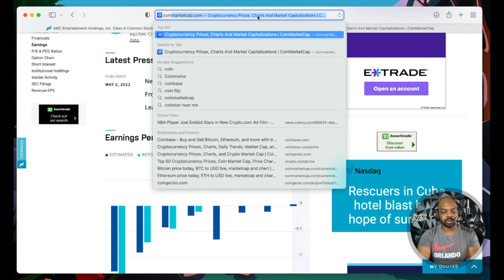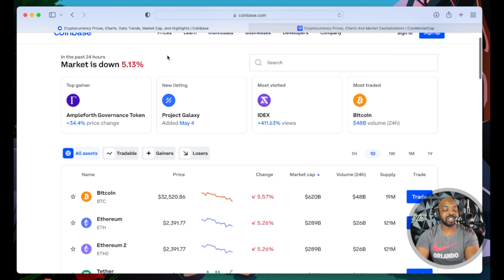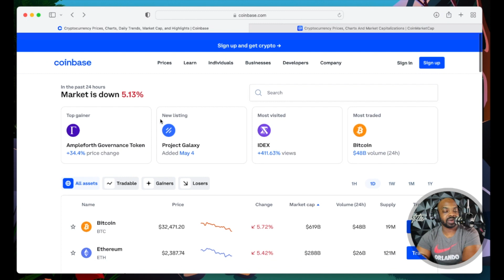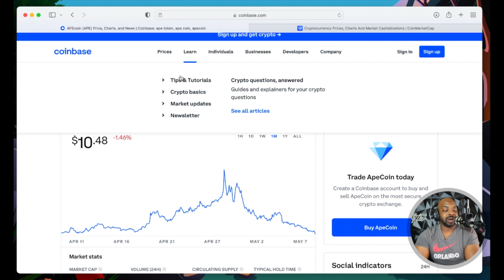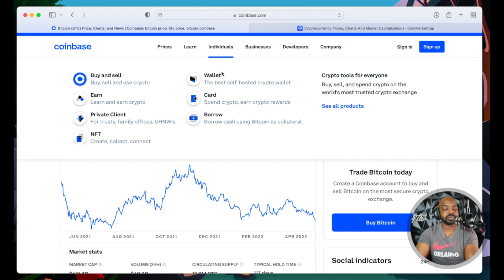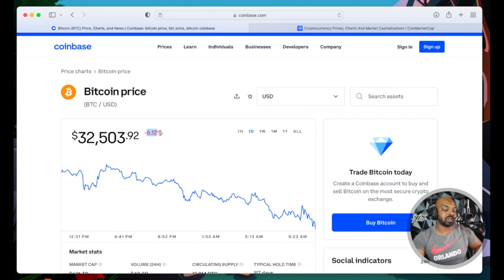Bitcoin Price Is Crashing | 3 Strategies To Sell Your Crypto If Needed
Get $20 Of Free BTC on your first $1,000 Deposit

🐮 Moomoo Investing App

1. Sign Up For Moomoo using my link and get $3-3,500 of a FREE stock (Just For Signing Up)
2. Depositing at least $1 or more into your account and get $3-3,500 of another FREE stock (Don't even have to spend it)
3. Depositing at least $2,000 will get you 3 more stocks $3-3,500 each (Don't even have to spend it)

MM Finance

💎 Crypto💎

📈Investing📉

🚗GIG Jobs🛻

💸Saving Money💸

📘Facebook Groups📘

🆒Social Media🆕

👨🏾‍🏫Courses👨🏾‍🏫

🔑Affliate Links🔑